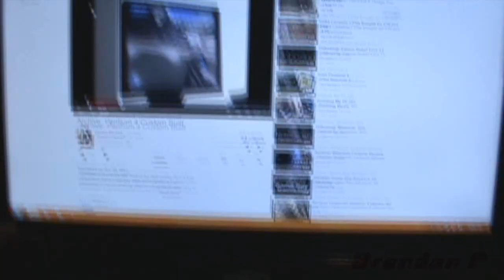How to Make a Desktop CPU Work in a Laptop